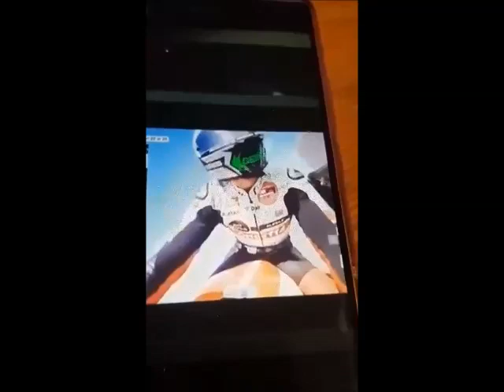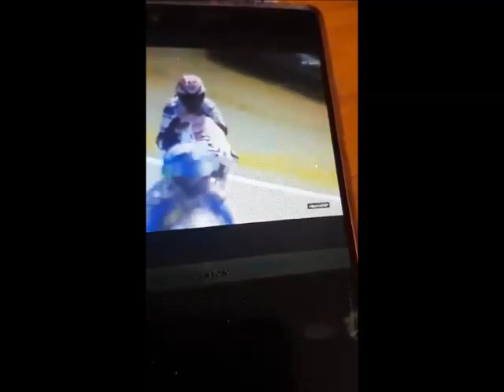Niccolò Antonelli Jerez 5 maggio 2019